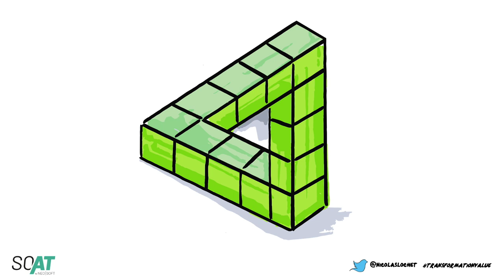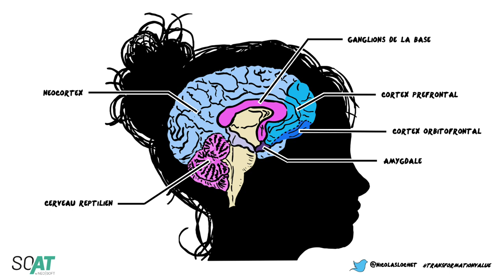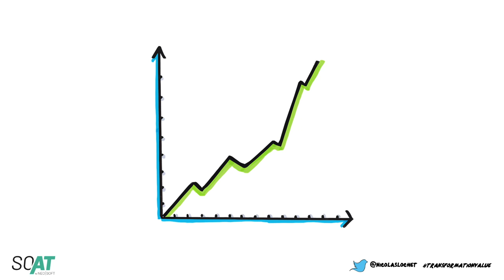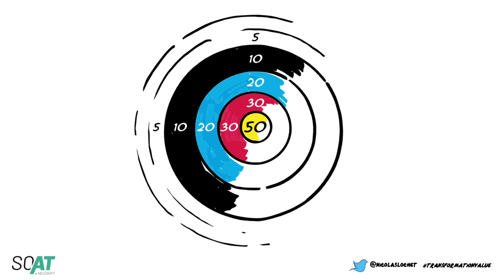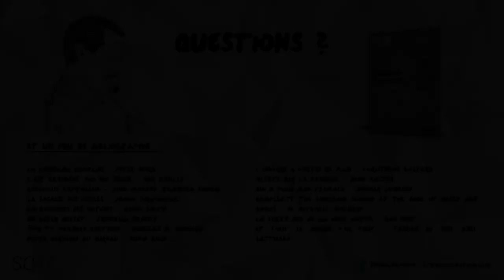Transformations Agiles - Une Question de Valeur(s)?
Quel est le rapport entre Adam Smith, un mouton et les transformations Agiles?
Que peut nous apprendre Alice au Pays des Merveilles sur la difficulté des transformations?
C'est quoi la valeur d'une transformation Agile?
Pour découvrir la réponse à ces questions et à bien d'autres encore, je vous propose un voyage à la recherche de la valeur, des clés du changement individuel et d'entreprise et à la découverte du véritable but de toute transformation!

Conférence sur la valeur des transformations réalisées le 3 Novembre 2022 à l'occasion de l'Agile Tours Nantes